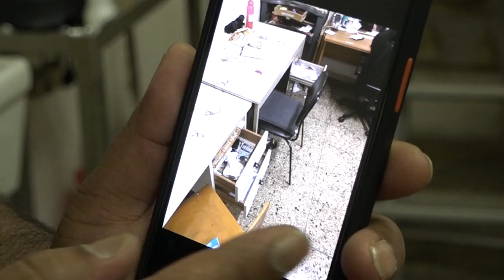Furto in un'azienda di preziosi nell'Aretino, bottino ingente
Furto questa notte in un'azienda di preziosi di Arezzo la “RK Preziose” che si trova in Via Dovizi.
I ladri si sono introdotti all'interno della fabbrica questa notte intorno alle 2,40, forzando la porta d'ingresso. Hanno rovistato dappertutto portando via tutto il metallo che si trovava sui banchi di lavoro, poi si sono messi in cerca della cassaforte. In tutto due quelle presenti nei locali dell'azienda.
Una dove era contenuto il maggior quantitativo di metallo, circa 50Kg di argento, è stata ripulita. Un'altra cassaforte che invece conteneva circa 16 Kg d'argento non è stata toccata.
Il valore del metallo trafugato si aggira intorno ai 50.000 euro.
“Abbiamo sentito l'allarme – spiega il proprietario – il tempo di vestirsi e arrivare già non c'era più nessuno. Non siamo più sicuri”. Sul caso indaga la Polizia di Stato.